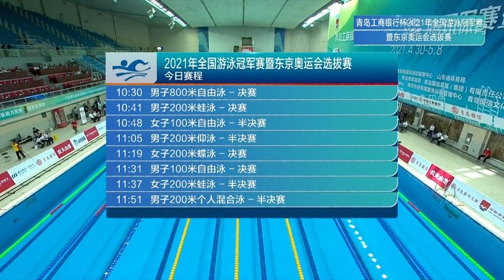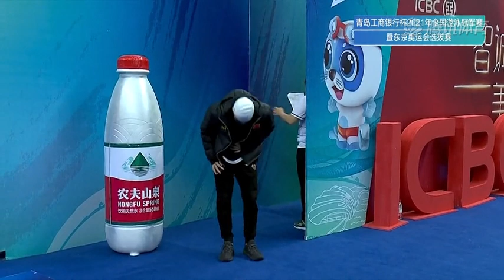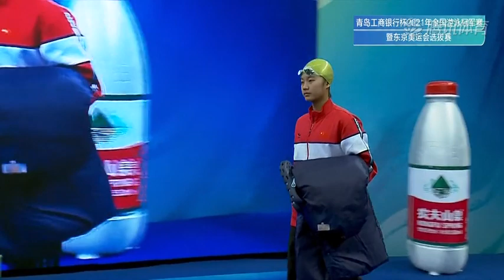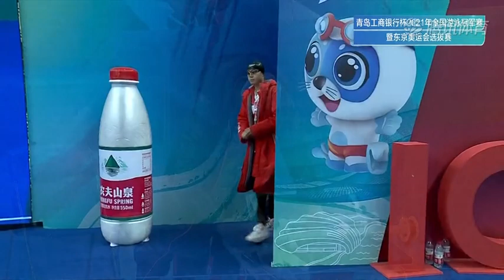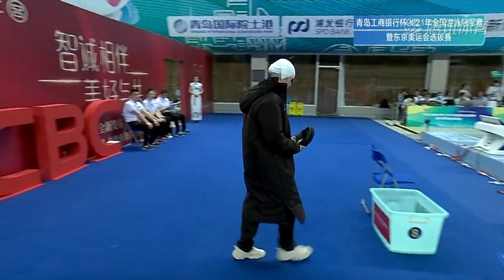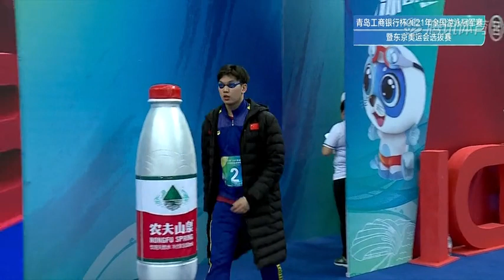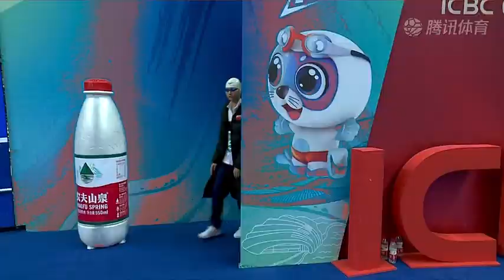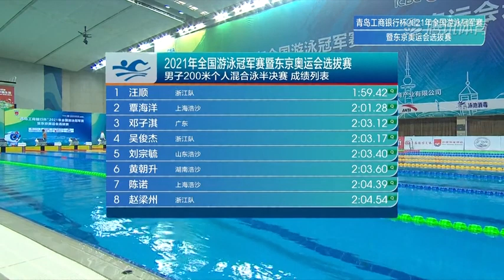2021年全国游泳冠军赛暨东京奥运会选拔赛 第10场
亚马逊折扣分享
运动鞋Salming Mens Squash-Shoes Squash-Shoes

AIR JORDAN 14 Retro 'Ferrari'

Adidas Yeezy Boost 700 'Wave Runner'

男士健身服TEXFIT Men's 3-Pack wokout T-shirt,

男士防晒衣Bassdash UPF 50+ Men’s UV Sun Protection Hoodie Hooded

防晒袖男女UV Sun Protection Arm Sleeves for Men Women

女士防晒衣Willit Women's UPF 50+ Sun Protection Hoodie $27

女士防晒游泳衣ELLECIGA Women's UV Sun Protection Long Sleeve Rashguard Swimsuit Top

假睫毛CALPHDIAR 20 Pairs False Lashes Natural Look Faux Mink Eyelashes 3D Fluffy Volume Lashes 10 Styles